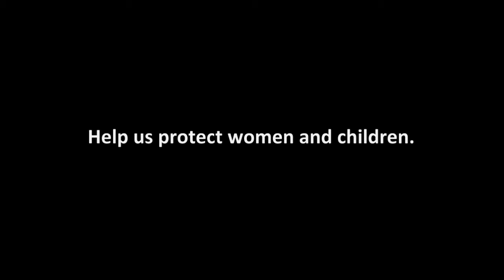No More Gosnells: Press Conference (Full Coverage)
On May 14, 2013, Created Equal and a coalition of preborn advocacy groups held a press conference in response to the guilty verdicts of abortionist Kermit Gosnell. Their message: Gosnell is not an anomaly. This injustice must end.

Speakers include: Mark Harrington of Created Equal, Peggy Hartshorn of Heartbeat International, Beth Vanderkooi of Greater Columbus Right to Life, Linda Harvey of Mission America, Katelyn Neil of 40 Days for Life, and Linda Reidelbach of Ohio Pro-Life Action.